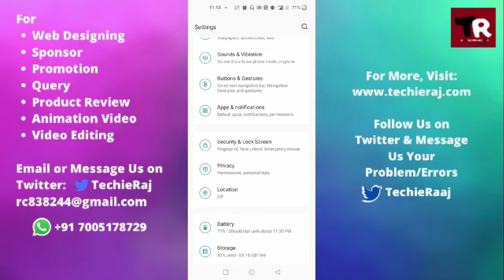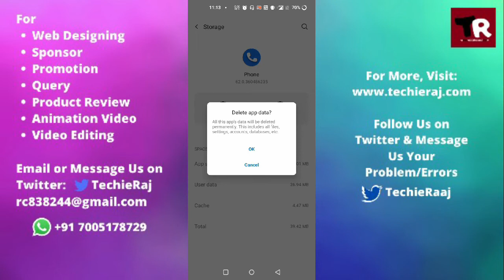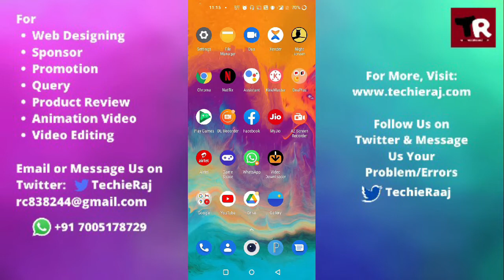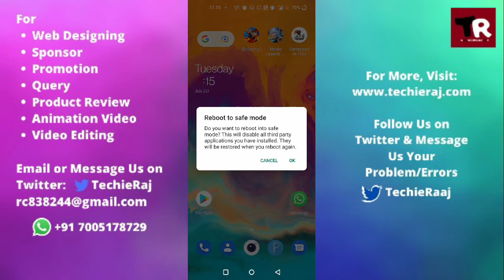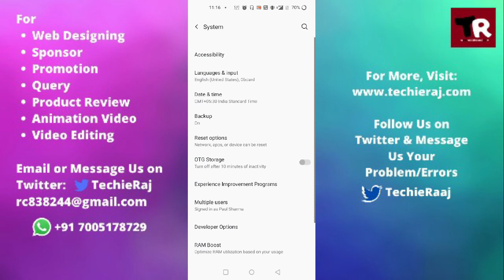Fix OnePlus 2 Conference Call Issues Problem Solved